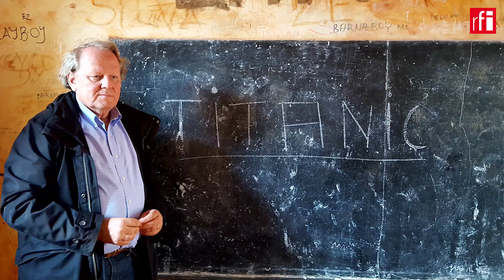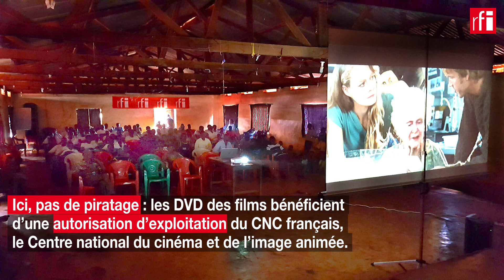Du cinéma pour les réfugiés, grâce aux Clubs RFI et aux Écrans de la paix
« Titanic », « Qu’est-ce qu’on a fait au bon Dieu ? » ou « Cyrano de Bergerac » … Quatre fois par semaine, le noir se fait dans une salle du camp de réfugiés de Nyarugusu, dans l’Ouest de la Tanzanie. C’est le début d’une séance de cinéma gratuite organisée par les Clubs RFI, qui regroupent des auditeurs passionnés de la « radio du monde », et l’association Les Ecrans de la paix, fondée au Kurdistan irakien en 2015.